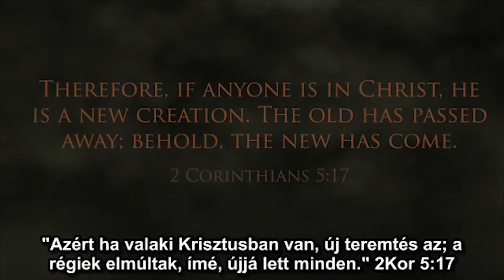Umapaeo,Ez kötelező Mindenkinek,Francikurva